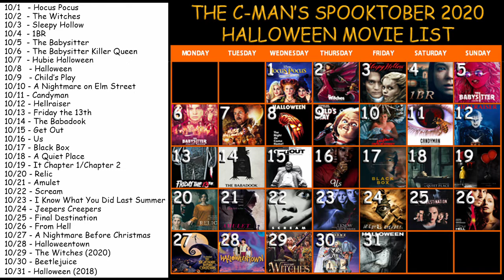Halloween (1978) - Review | C-Man's Spooktober: October 8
What's up everybody! C-Man back with another Spooktober review just for you! As we kick off week 2 the C-Man jumps back to the greatest slasher movie of all time.  John Carpenter set the tone for so many things to come, it should be no shock that this iconic Halloween movie is my favorite of the slasher variety! So pull up a chair, take a seat as we dive into John Carpenter's 1978 Halloween!